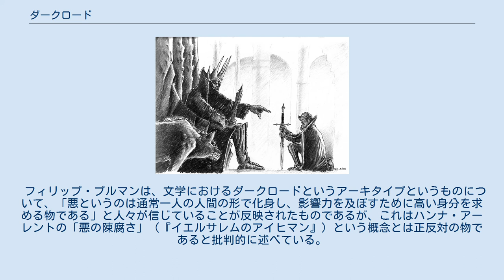ダークロード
邪神・悪神
ダークロード モルゴス (左) とサウロン (右) 『ダークロード』とは、フィクションにおける敵役の首魁に特有の類型を指すアーキタイプである。
このアーキタイプは、特にファンタジーというジャンルにおいて典型的である。
ダークロードの人物像は通例男性であり、権力への渇望や、悪魔や反キリストとの関連で特徴づけられる。
　『エンサイクロペディア・オブ・ファンタジー』はダークロードの人物像によく見られるテーマとして、「かつて敗北しているが永遠に殺されたままではない」、「大地の破壊」など涜聖の儀式に従事する、などがあるとする。
 ワーグナーの『ニーベルングの指環』に登場するアルベリヒがダークロードの原型である。
 文芸におけるダークロードの注目すべき例としてはこの他に、サウロン (『指輪物語』) 、モルゴス (『シルマリルの物語』) 、嵐の王イネルキー (『いばらの秘剣』)、ヴォルデモート卿 (『ハリー・ポッター』)などが挙げられる。
映画においては、『スターウォーズ』シリーズのダースベイダーとパルパティーン皇帝が通常「シスの暗黒卿(ダークロード)」と呼ばれている。
 フィリップ・プルマンは、文学におけるダークロードというアーキタイプというものについて、「悪というのは通常一人の人間の形で化身し、影響力を及ぼすために高い身分を求める物である」と人々が信じていることが反映されたものであるが、これはハンナ・アーレントの「悪の陳腐さ」（『イエルサレムのアイヒマン』）という概念とは正反対の物であると批判的に述べている。